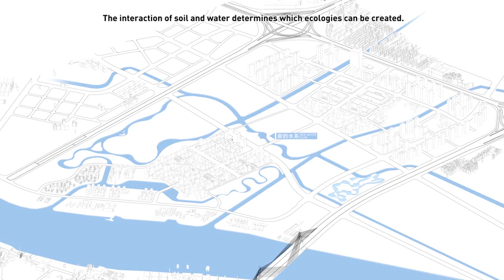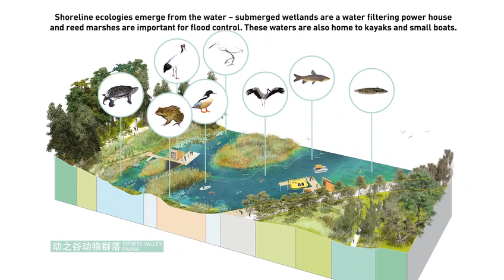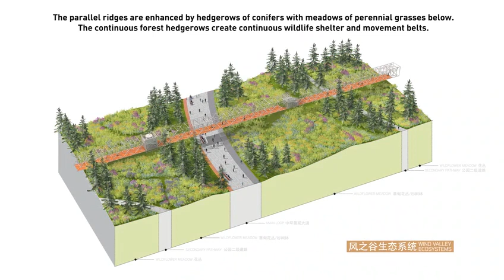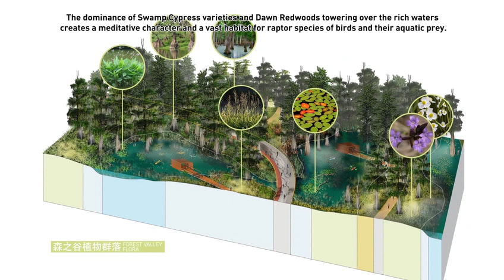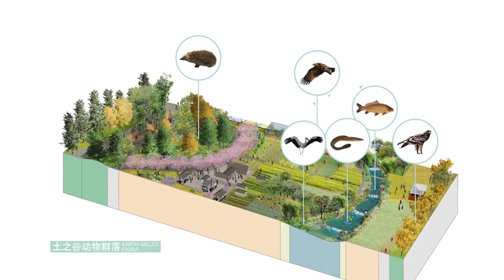三林前滩设计规划